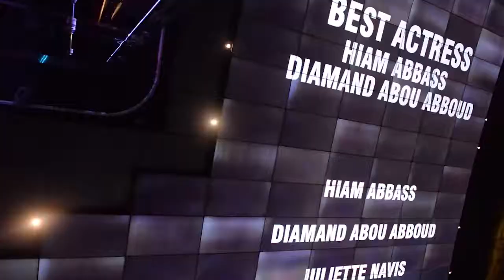In Syria Beirut Premiere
A mother attempts to keep her family safe as war rages and a sniper lies in wait outside her home. This nerve-wracking study of life in Damascus won an Audience Award at Berlinale.